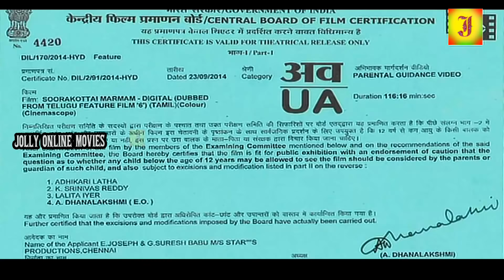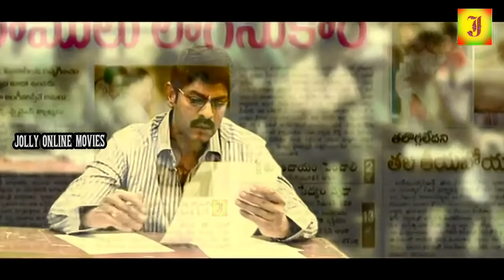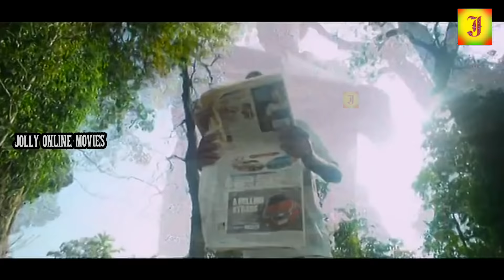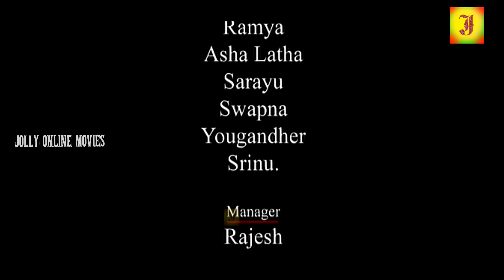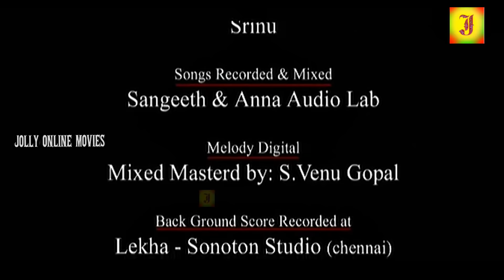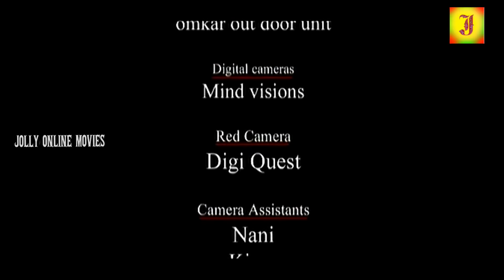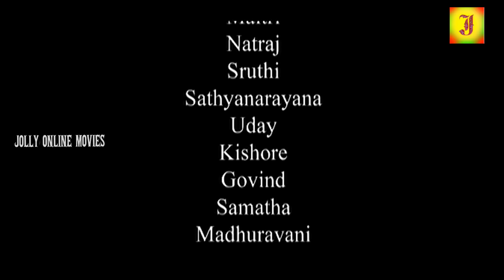Soorakottai Marmam Full Movie Tamil Evergreen Movies,Jagapathi Babu (About this soundpronunciation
Jagapathi Babu (About this soundpronunciation (help·info); born Veeramachaneni Jagapathi Chowdary) is an Indian film actor known for his works predominantly in Telugu cinema in addition to a few Tamil , Kannada and Malayalam films.[3] In a career spanning 31 years, Babu has starred in over 120 feature films, and has received 4 Filmfare Awards and 7 state Nandi Awards.[4] He also received the Kala Bhushana Award, for his contribution to cinema, by TSR Lalitha kala Parishat.[5]